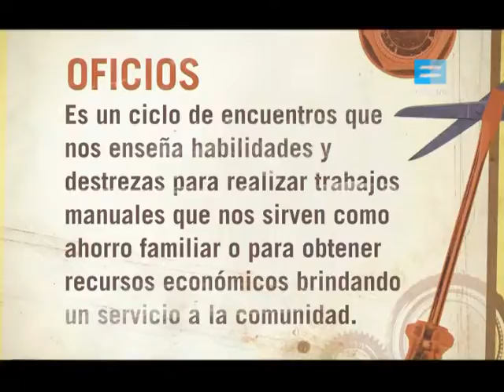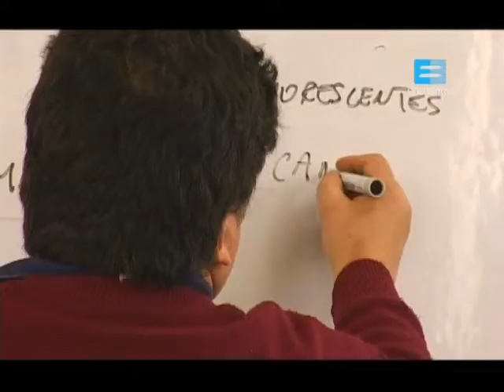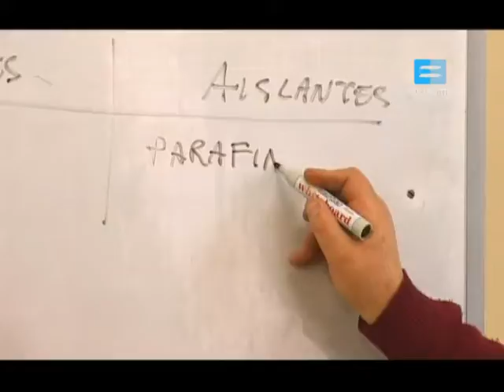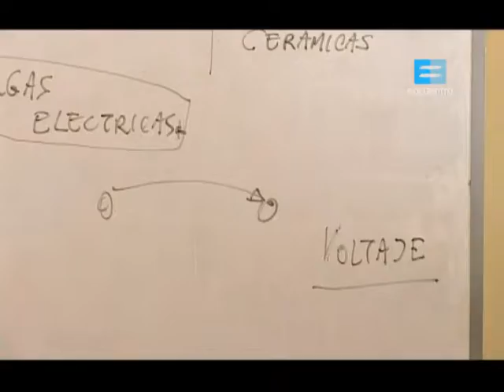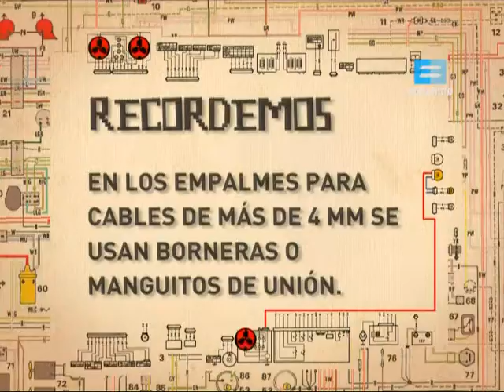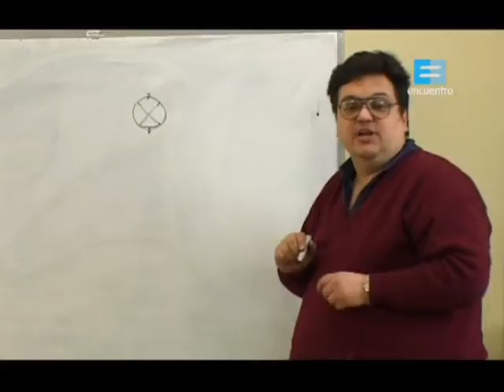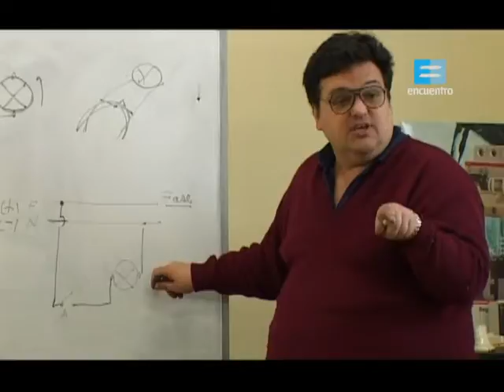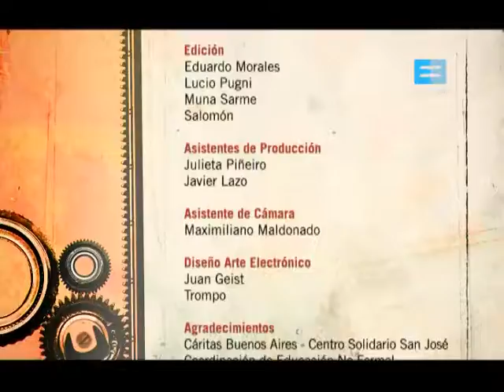Curso de electricidad #1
Se describe todo lo que se utiliza en una casa. Tipos de luces que se utilizan y cables a usar. Se enseña a esquematizar un circuito.